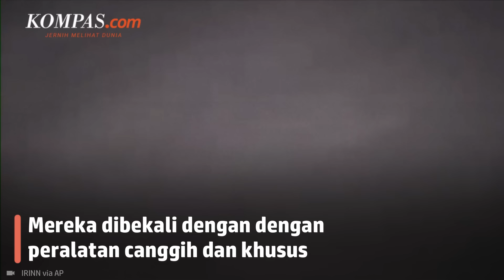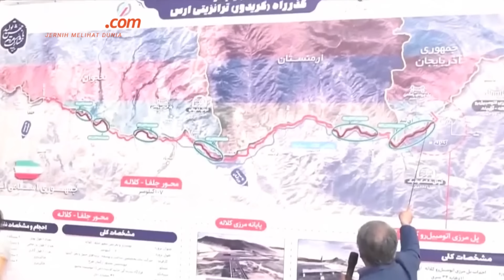Kronologi Ditemukannya Helikopter Presiden Iran yang Jatuh, Tak Ada Korban Selamat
Presiden Masyarakat Bulan Sabit Merah Iran (IRCS) Pir-Hossein Kolivand menyatakan tim penyelamat dan pencari telah mengidentifikasi helikopter Presiden Iran Ebrahim Raisi yang jatuh.

Ia mengungkapkan, tim telah menemukan kepingan helikopter Presiden Iran yang jatuh. Meski tak mengatakan secara rinci, namun ia mengungkapkan kondisi helikopter tersebut tidak baik.

Mengutip dari IRNA, ia menjelaskan ada 73 tim penyelamat yang dikerahkan di area pencarian helikopter, yakni di desa Takwal dengan peralatan canggih dan khusus.

Penulis: Irawan Sapto Adhi
Penulis Naskah: Novyana Nurmita Dewi
Video Editor: Novyana Nurmita Dewi
Produser: Farid Firdaus